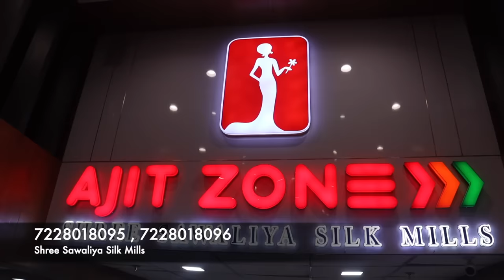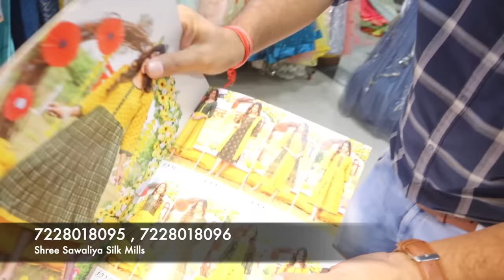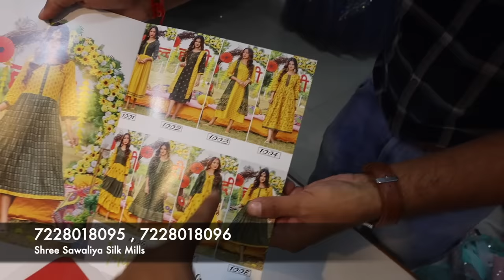गाउन ₹199 / Ladies Gown Wholesaler , Unique Collection Of Ladies Gown , Sawaliya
Hello Sir,

Welcome to
B-wing,7th floor,
Raj textile tower
Opp.bhaktidham temple,

 *Sir, we have kurti, Leggings , Palazzo, Palazzo set, Saree, Dress material, Lehenga, Blouse-Dupatta, Fancy Gown, Night Gown  Etc.*

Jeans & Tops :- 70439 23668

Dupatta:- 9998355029